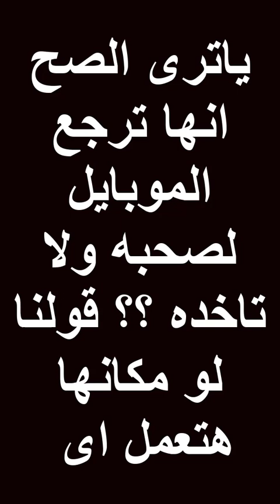شاب ينقذ امراه شوف عمل اى !!